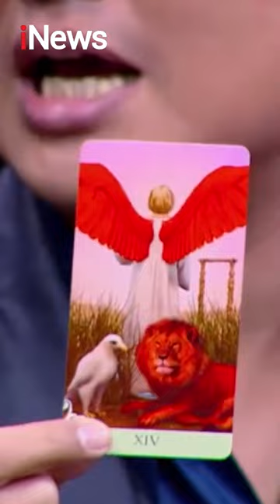Denny Darko Ramal Pernikahan Syahrini-Reino Akan Panjang